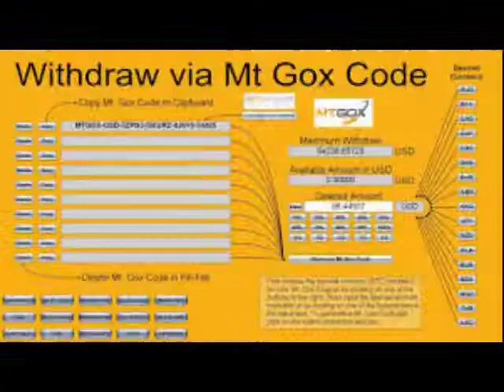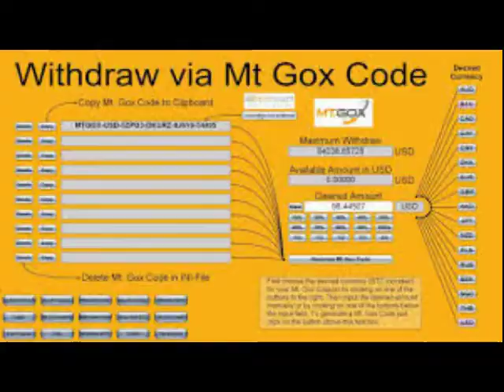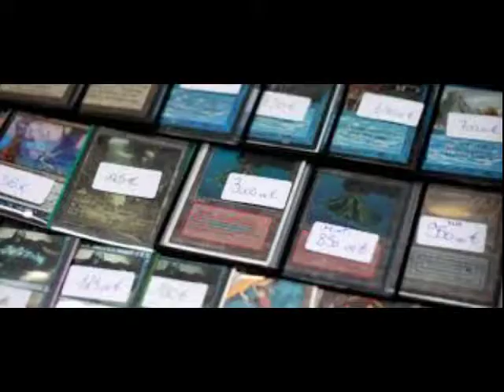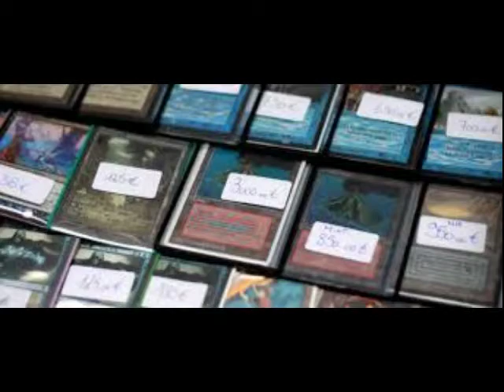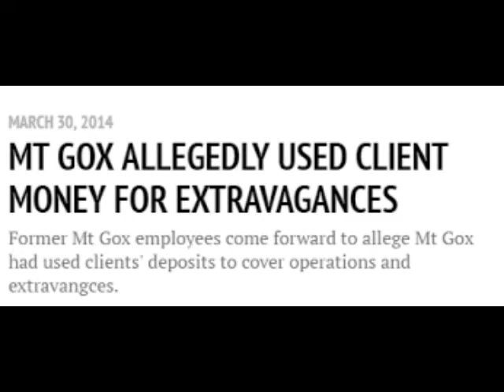EP 119- I Don't Rub Salt In Wounds, I Use Sulfur- Mt.GOX